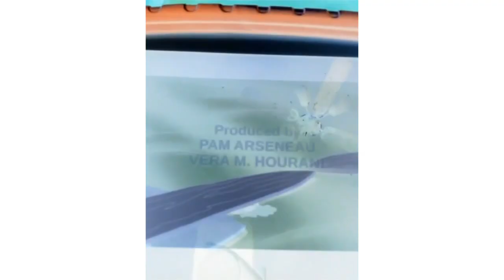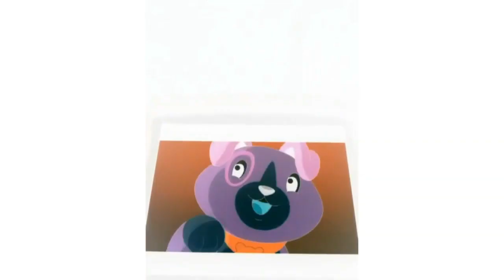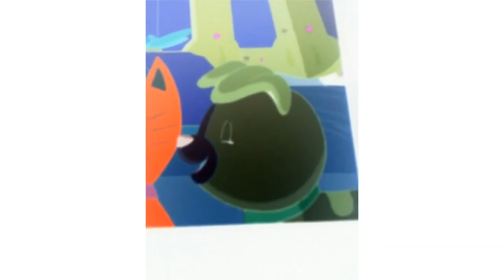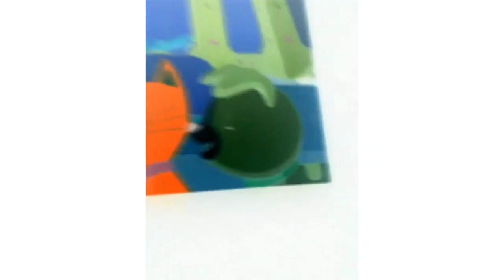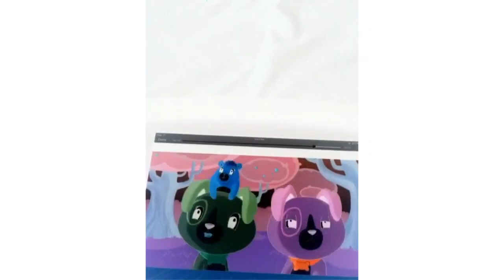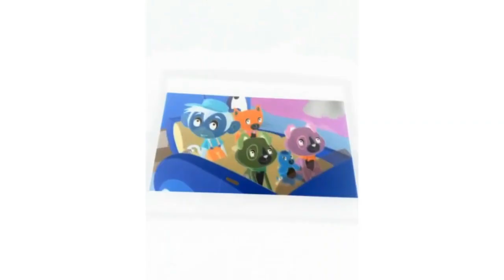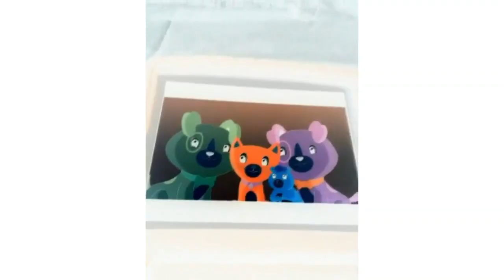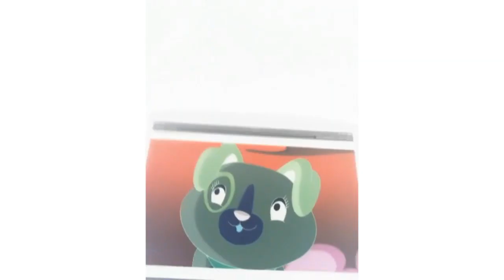Scout And Friends Number Land